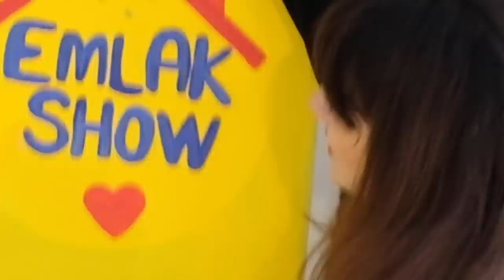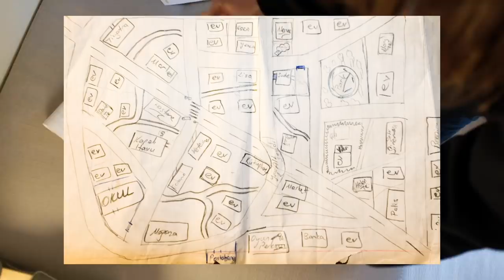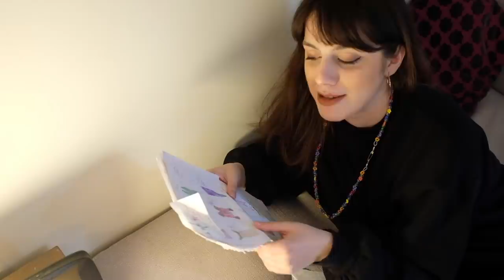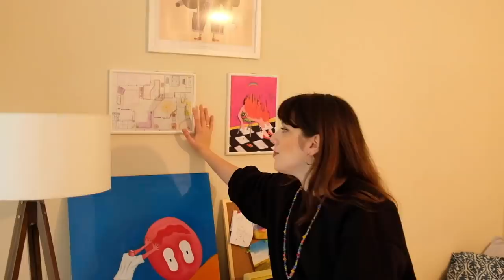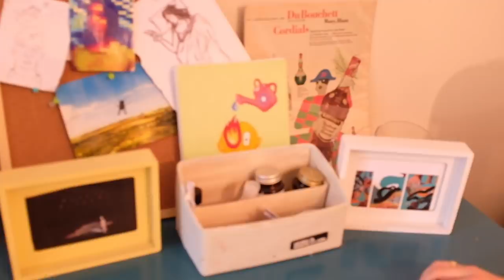Stüdyo daire turu ve bol gevezelik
Merakla beklenen minik evim sizlerin huzurunda biraz gevezerek anlattım.
Bizden ayrılmayın:
E DEVLET: (hahah çok komiksin belkıs)

SERCAN OĞUZ'A TEŞEKKÜRLER